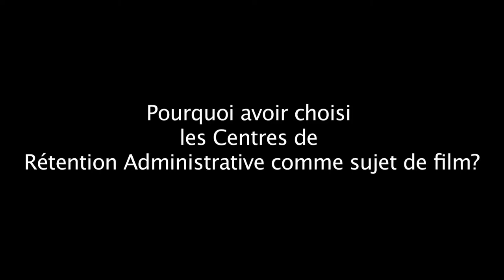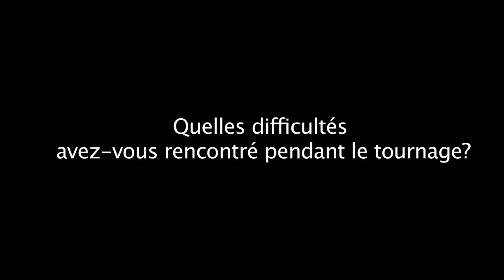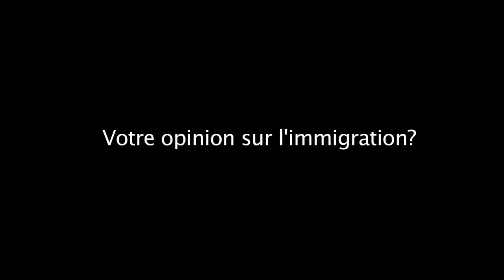Entretien avec Olivier Masset-Depasse